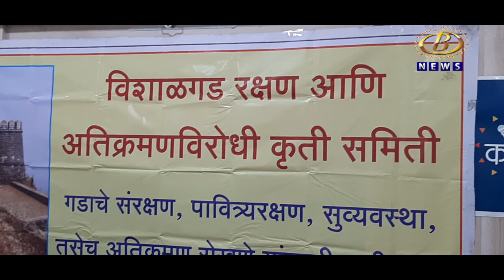विशाळगडावरील अतिक्रमण विहित काल मर्यादेत हटवावं, विशाळगड रक्षण अतिक्रमण विरोधी कृती समितीची मागणी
विशाळगडावरील अतिक्रमण विहित काल मर्यादेत हटवावं, ज्या अधिकार्‍यांच्या कालावधीत अतिक्रमण झालं त्यांच्यावर कारवाई करावी, विशाळगड रक्षण अतिक्रमण विरोधी कृती समितीची मागणी